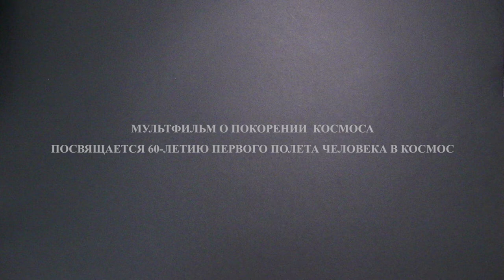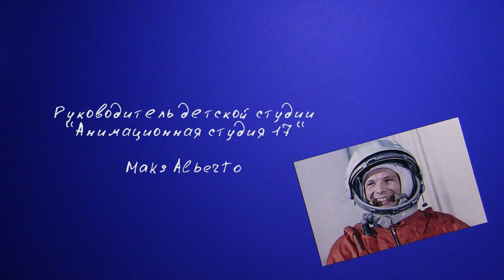ПОЕХАЛИ!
Мария Карась, Полина Нахаенко, Зара Атабай, Ульяна Хлонь, ГУО "Средняя школа №17 г.Гомеля имени Франсиско де Миранды". Детская студия "Анимационная студия 17", руководитель Сербунов М.А.
 Международный конкурс анимационных проектов «Он сказал: «Поехали!», посвященный 60-летию со дня первого полета человека в космос. 2021 г. 1 место в младшей возрастной категории (2-5 классы)
Стоп-моушн анимация.